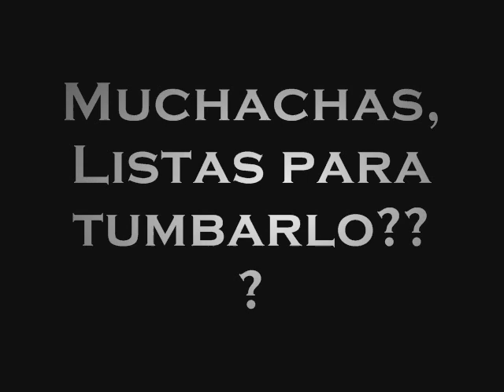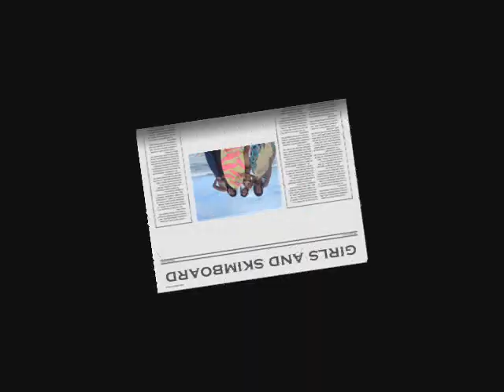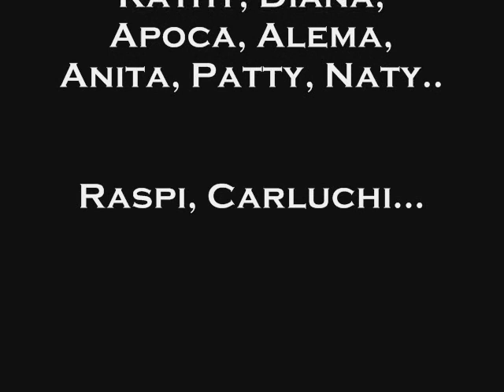Venezuela Skim Squad+playa+panas+reggae= just LIFE!!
Venezuela skim squad+arena+playa+panas+reggae=just funn, just LIFE!!. Corrales-Higuerote